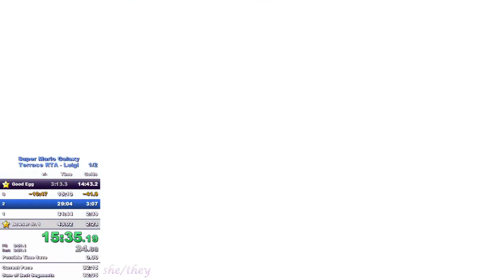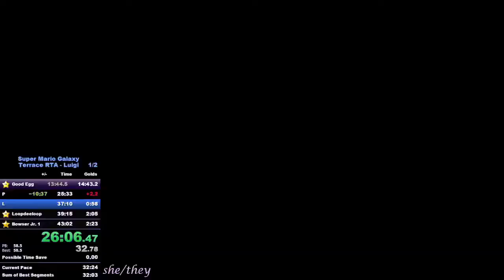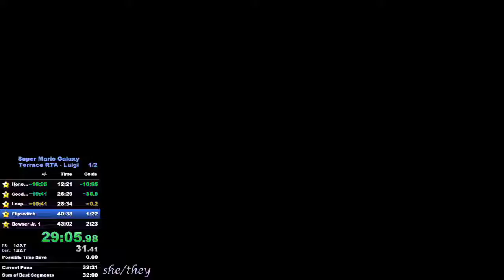SMG Terrace RTA - Luigi PB | 31:54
My PB for Super Mario Galaxy -Terrace RTA - Luigi (Switch, No Co-Star) as of 30/08/2022.